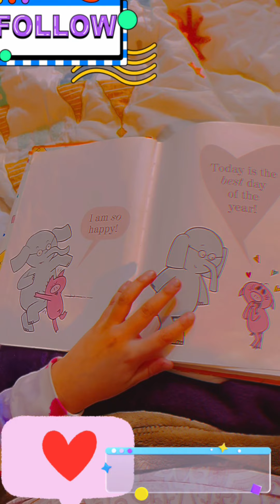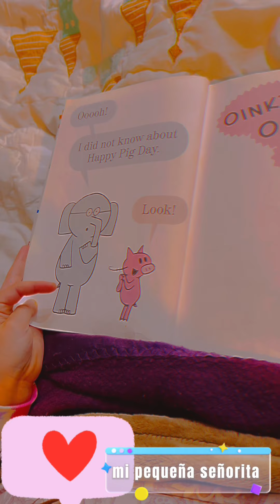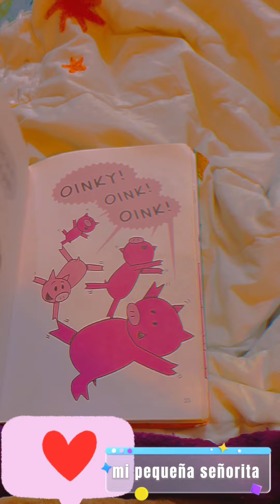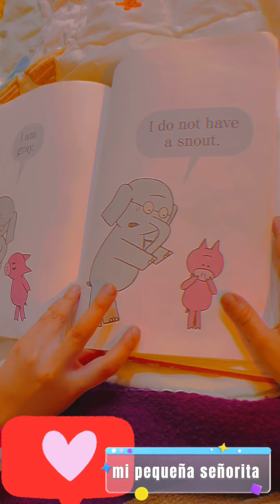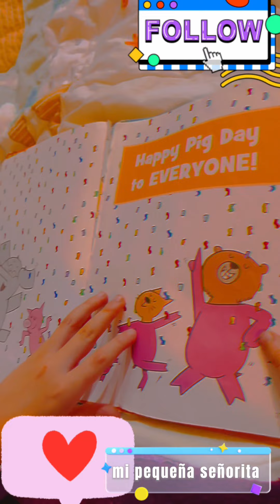Happy pig day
Reading practice, book Happy Pig Day